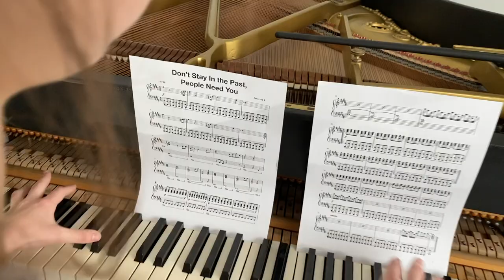Move On〡A Short Film by Todd Jackson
Move On // The Short Film Challenge by fiverr and Peter McKinnon // Inverted 8

► give a quick follow to Inverted 8...

Todd's instagram // @toddjacksn
Karlily's instagram // @karlilyjackson
Lizzie's instagram // @lizziekatejackson
Julia's instagram // @julia.taylor_
Jordan's instagram // @jordy_120
Joe's instagram // @joseph_anderson_702
David's instagram // @david_taylords // @davey__baby__
Brenen's instagram // @brenenlyman
Colby's instagram // @colby_robles7
Reagyn's instagram // @reagyyn
Jade's instagram // @jadee_24
Sauvignon's instagram // @marierwesley